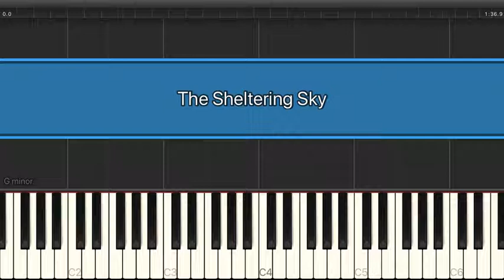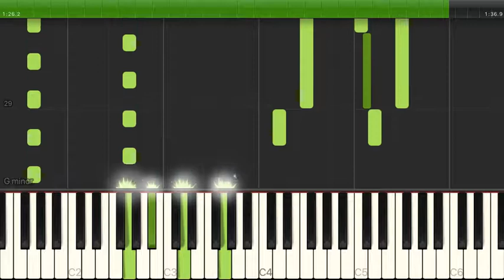The Sheltering Sky / 坂本龍一（電子楽譜カノン）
The Sheltering Sky（中級）/ 坂本龍一のピアノ楽譜はこちらから

【アーティスト】坂本龍一
【難易度】中級